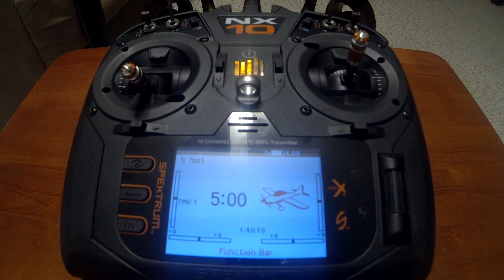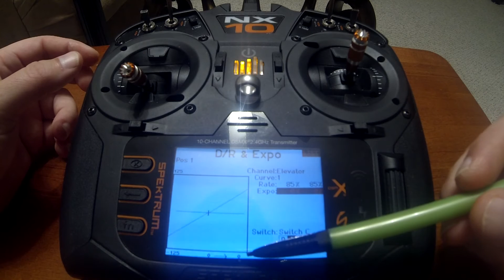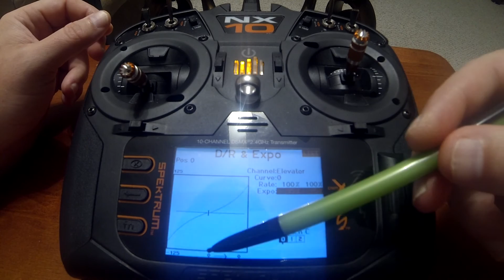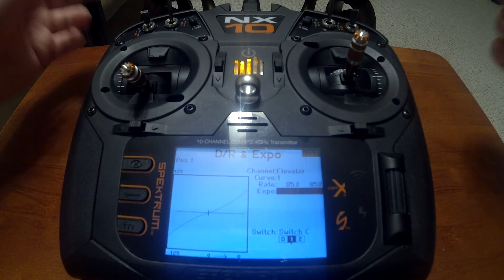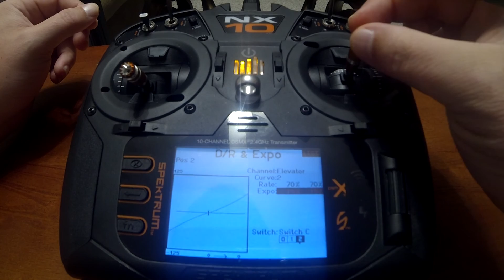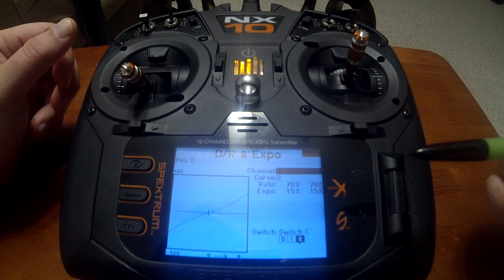Spektrum NX Setup: Dual Rate and Expo Tutorial (NX6/NX8/NX10)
How to setup Dual Rate and Expo (explaining process to make different models feel the same with EXPO)for NX Series Transmitters! If you're new to Spektrum or NX radios,after you watch this video you will be prepared!